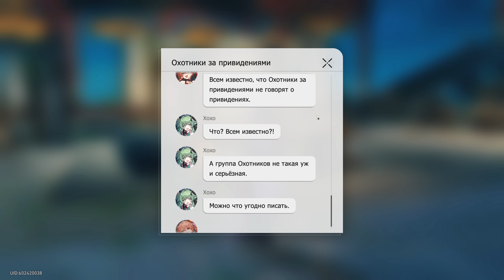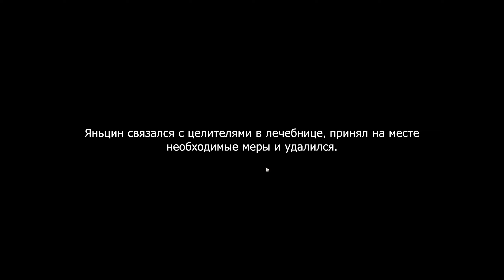Honkai Star Rail ➤ Лофу Саньчжоу. Встреча в Саду безмятежности 1 ➤ Без Доната ➤ Без комментариев.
ПРАВИЛА ДЛЯ ЗРИТЕЛЕЙ:
● Не КАПСИТЬ
● Не спойлерить
● Не материться
● Не рекламировать каналы
● Без негатива

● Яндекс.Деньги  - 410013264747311